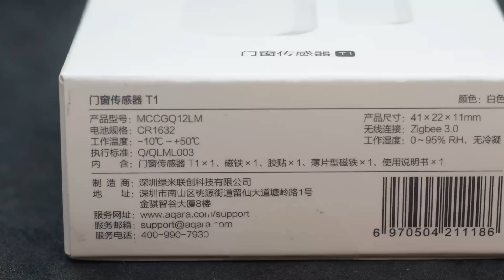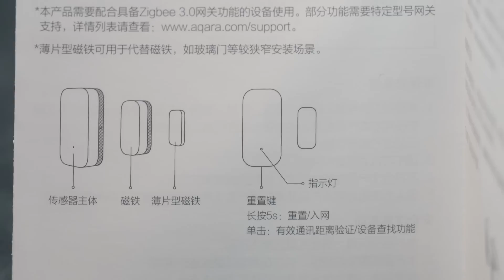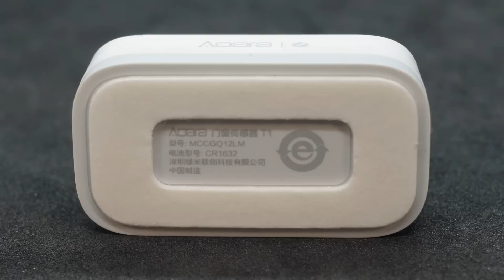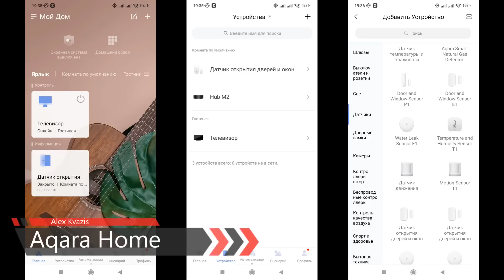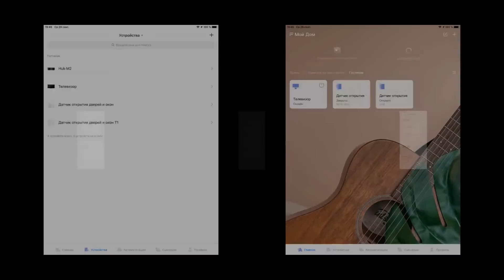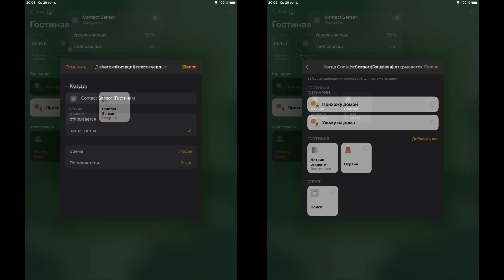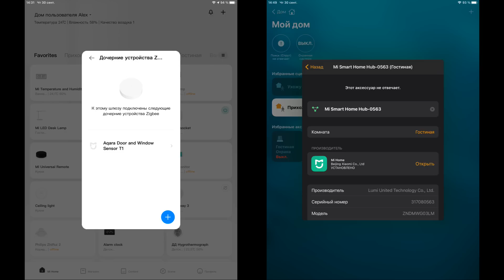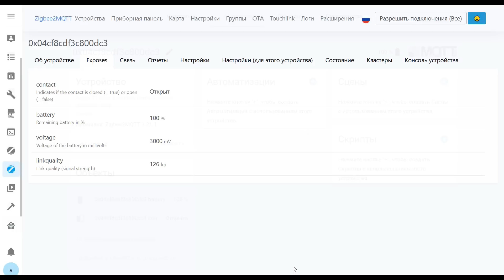Датчик открытия Aqara T1 MCCGQ12LM - новая версия с Zigbee 3.0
Это видео посвящено обновленной версии Zigbee 3.0 датчика открытия окон и дверей - Aqara T1. Принцип действия датчика основан на действии магнитного поля на геркон - это устройство, которое замыкает или размыкает контакты под воздействием магнита.

Обновление от 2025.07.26 - Версия T1 MCCGQ12LM на данный момент недоступна
💳Купить на Aliexpress (если не открывается первая ссылка, пробуем вторую):

Aqara P1 MCCGQ13LM :
✔️ Timethinker BroadlinkSmart Store или
✔️ Mi Homes On-Line Store или
✔️ Aqara On-line Store или

00:00 - Вступление
00:29 - Параметры
00:51 - Поставка
01:32 - Внешний вид
03:14 - Aqara Home
04:59 - Apple Homekit
05:38 - Mihome
06:57 - Home Assistant
07:17 - zigbee2mqtt
08:15 - SLS Gateway
08:41 - Вывод